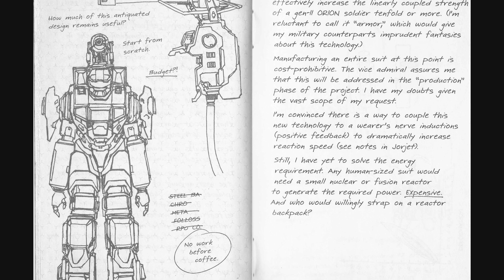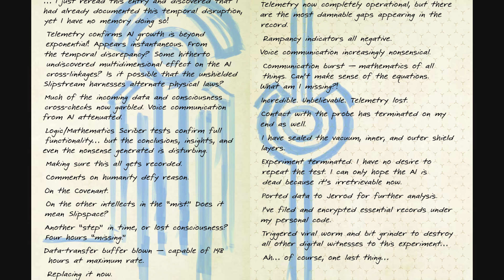How does the Gravemind remember the Forerunner-Flood War?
The Gravemind of the Forerunner-Flood War, and the Gravemind that menaces the 26th century, appear to be the same entity. So how did the Gravemind survive the firing of the Halo Array? The possible answer is found in a few pages from a limited edition collector's item.